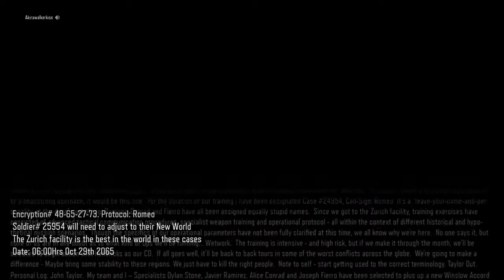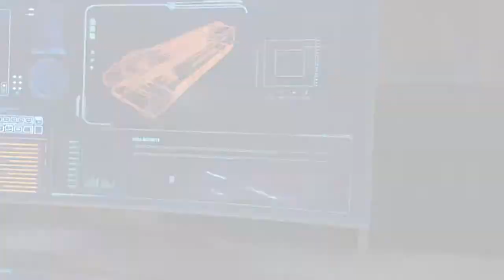COD: BLACK OPS 3 gameplay 1